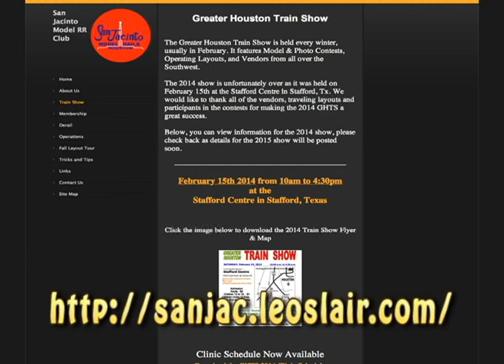Great American Pastimes - Model Railroad Show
Building model trains takes a sense of history, an eye for detail, and a bit of whimsy. On this week's Great American Pastimes, Fernando Ramirez visits a group that seeks to find the hidden conductor in everyone. Aired on Stafford Municipal/Educational Television on March 21, 2014.